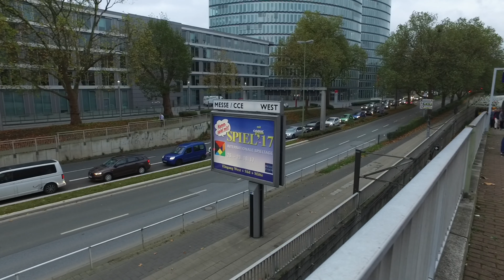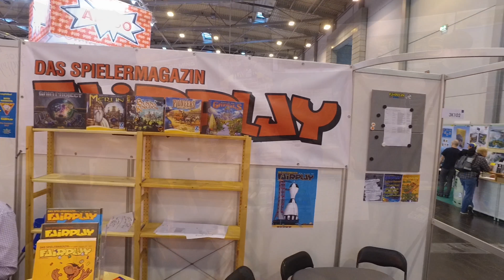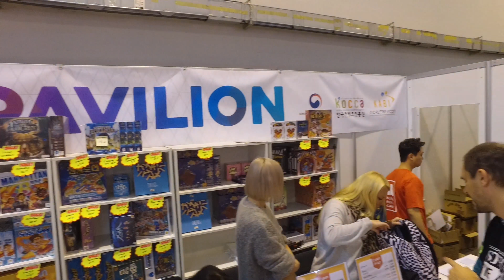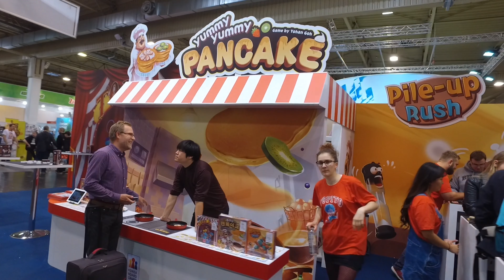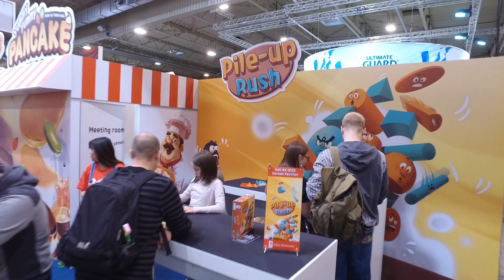2017 에센 보드게임 박람회 생생한 현장을 느껴보세요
2017년 10월 26일부터 29일까지 독일 에센에서 열린 '슈필 2017' 행사에 코리아보드게임즈가 참여했습니다. 현지에서 큰 인기를 끈 뒤죽박죽 서커스, 파일업 러시, 플라잉 팬케이크 시연 현장의 분위기를 코리아보드게임즈 단독 부스와 함께  생생하게 느껴보세요.